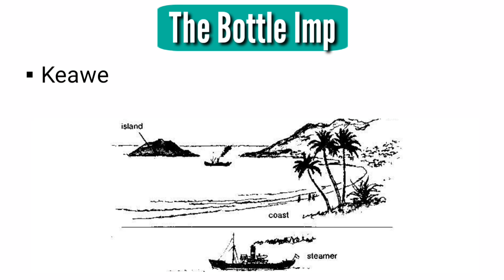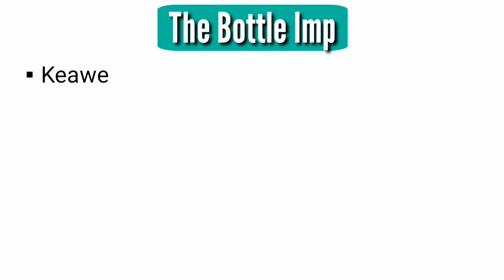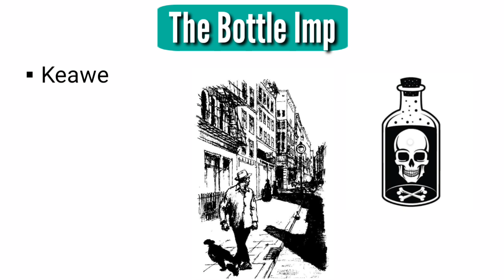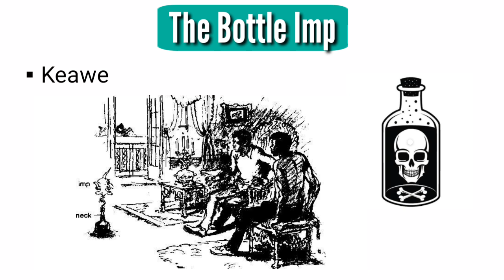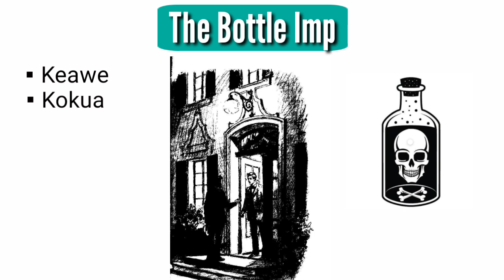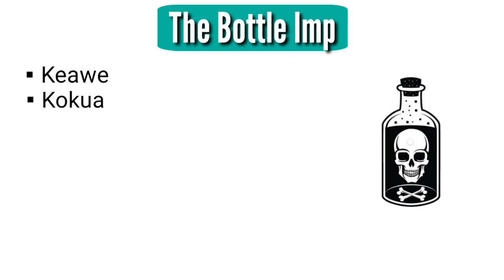The bottle imp by Robert Louis Stevenson